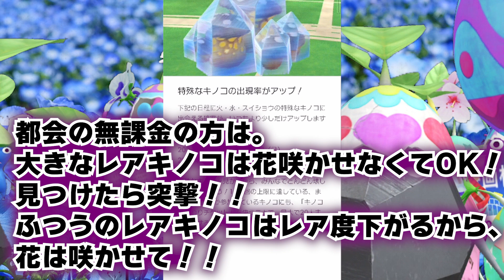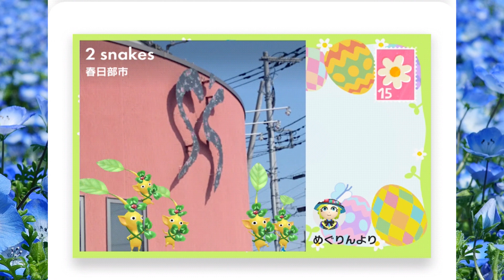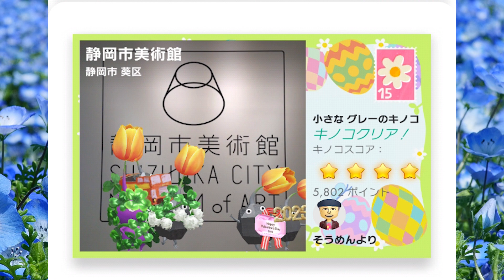Pikmin Bloomほぼ無料な服が今までで一番かわいくて悶絶！ウェルカムパック！レアキノコもたのちい！ピクミンブルーム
ＩＤ　yamaimo_youtube

ＩＤ　yamaimotekemon